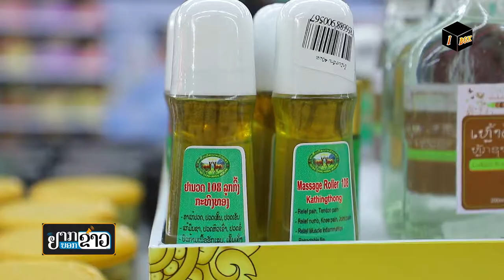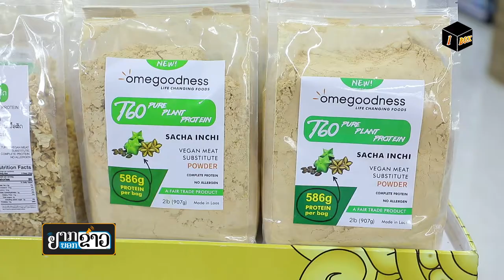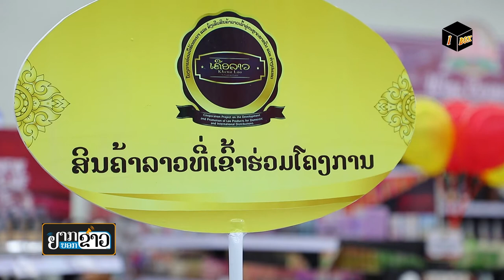ບັນຍາກາດ ພິທີເປີດ ໂຊກທະວີ ຊຸບເປີມາກເກັດ ສາຂາ ວັງຊາຍ 10/7/2021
ພິທີເປີດ ໂຊກທະວີ ຊຸບເປີມາກເກັດ ສາຂາ ວັງຊາຍ 10/7/2021
ສົ່ງເສີມສິນຄ້າລາວເຂົ້າສູ່ຕະຫຼາດພາຍໃນ ແລະ ຕ່າງປະເທດ